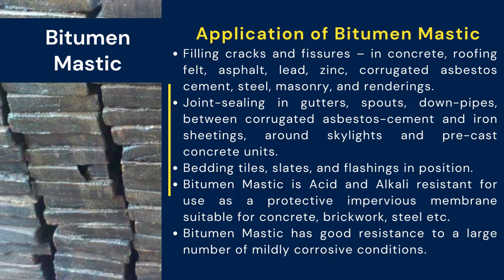Acid Proof Tile Lining - Application of Bitumen Mastic बिटुमेन मैस्टिक एप्लीकेशन - Refmon Industries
Acid Proof Tile Lining - Application of Bitumen Mastic

Refmon Industries provides Bitumen Mastic bitumen based compound, which consists of acid resistant fillers and is used in acid resistant lining as a layer of thickness 6 mm and above.

Get details of company supplying Acid Proof Tiles, Manufacture and Wholesale

Call - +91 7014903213, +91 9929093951